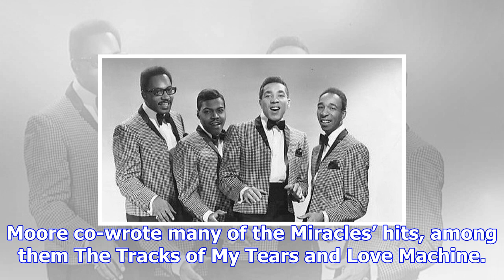Miracles singer and songwriter warren "pete" moore dies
Warren “Pete” Moore, vocalist and songwriter with the seminal Smokey Robinson-fronted Motown outfit ...